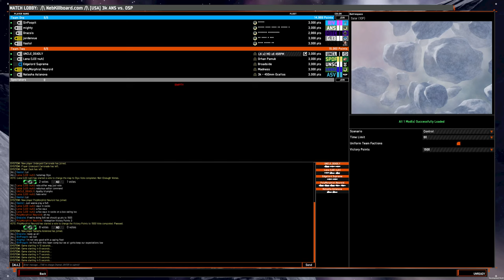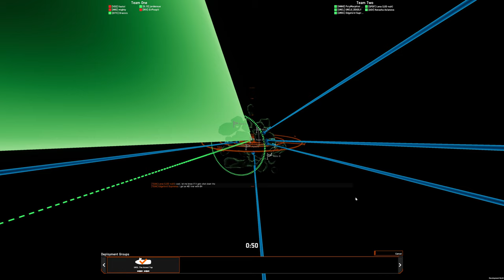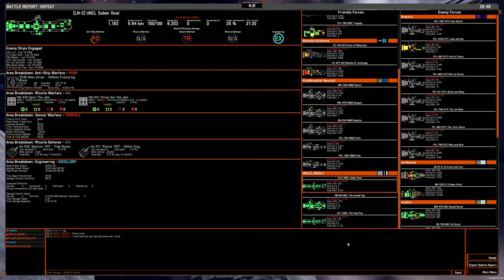5v5 game: OSP MD liners on Salar